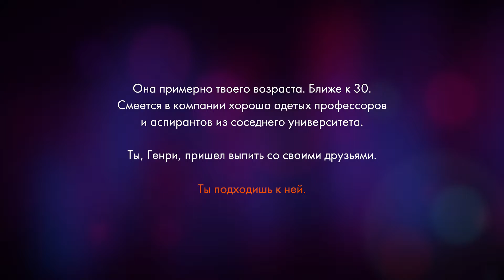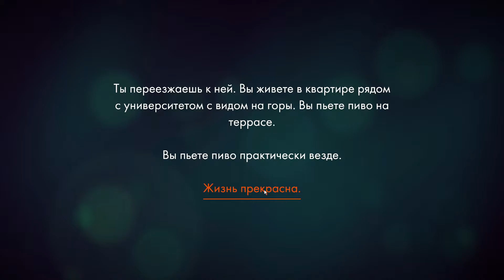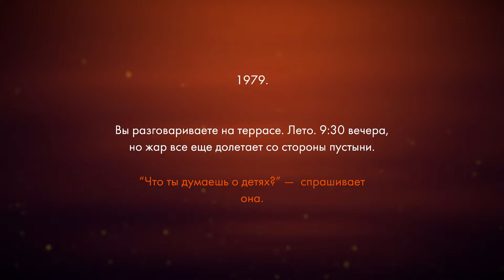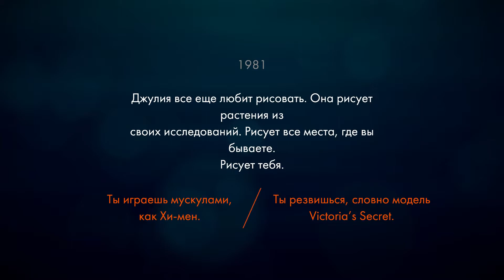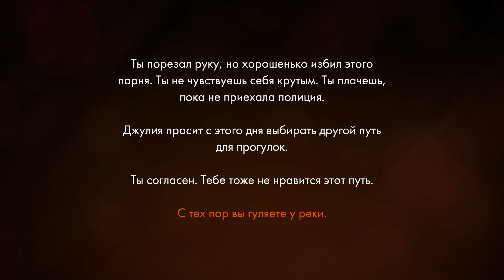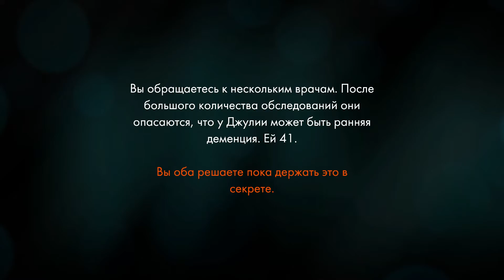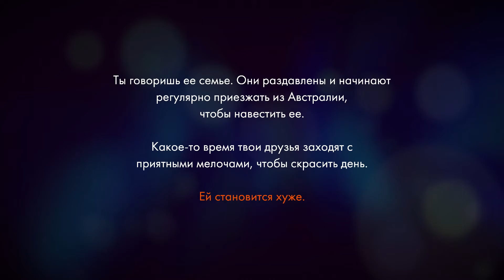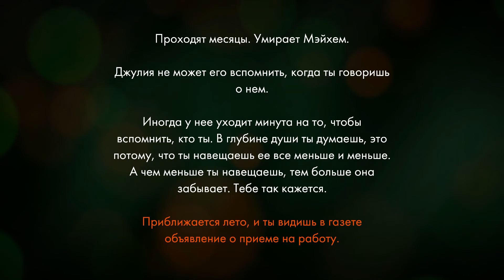Firewatch - Введение #1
Прохождение игры Firewatch.
На первый взгляд, Firewatch — это симулятор жизни дежурного пожарного. Однако не все так просто в проекте американской компании Campo Santo. Эта небольшая команда из Сан-Франциско, состоящая из настоящих профи, ранее работавших над такими хитами, как The Walking Dead, BioShock 2, The Godfather, предлагает игру, которая понравится поклонникам «Собаки Баскервилей» и других детективных произведений. Просто это и есть детектив, причем отличающийся необычной атмосферой. А еще нашлось место драме.
История посвящена одинокому волонтеру, она разворачивается в Вайоминге. Этот американский штат находится на западе страны, он знаменит своими горами. Территория сложная, поэтому многие уголки не многолюдны. Это идеальное место для размышлений. Главный герой, Генри, приезжает сюда, чтобы начать жить по-новому. Его наблюдательный пункт открывает фантастический пейзаж, вокруг никого нет, только начальница Делайла периодически дает задания посредством рации.
Не так давно неподалеку случился огромный пожар (речь о Йеллоустоунском пожаре 1988 года), и теперь Генри и его коллеги, как говорится, на взводе. Однажды герой обнаруживает, вернувшись после патрулирования, что его база разграблена, да и вообще в окрестностях начали происходить странные события. Нужно найти улики и раскрыть загадку! Игрок сам решит, как это сделать, потому что мир Firewatch открыт.
На взаимоотношения влияют ответы на вопросы или молчание, а также действия героя. В итоге может родиться холодная вражда, настоящая дружба или, кто знает, даже нечто большее. Но в первую очередь игра Firewatch интересна другой романтикой. Она правдоподобно передает особенности процесса пожарного наблюдения и просто красиво изображает природу. Ища вдохновения, разработчики приезжали в прославленный Йосемитский национальный парк. Кроме того, некоторые сотрудники Campo Santo выросли в Вайоминге.
В Firewatch есть несколько схожих черт с другими играми, над которыми ранее трудились создатели студии Campo Santo. Например, общение по рации между Генри и Далилой отсылает к BioShock (вспомните персонажа по имени Атлас), а диалоговая система сильно напоминает ту, которая использовалась в The Walking Dead. При этом стилистика нового проекта уникальна. Например, во многом картинка напоминает плакаты Службы национальных парков США.